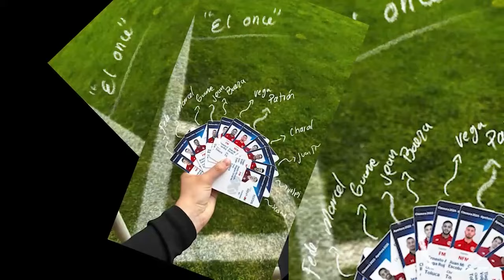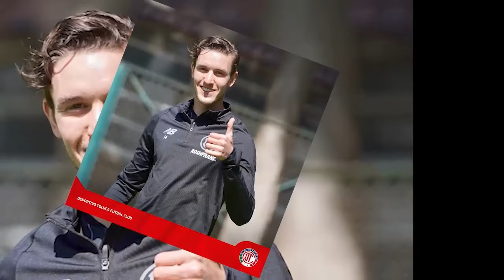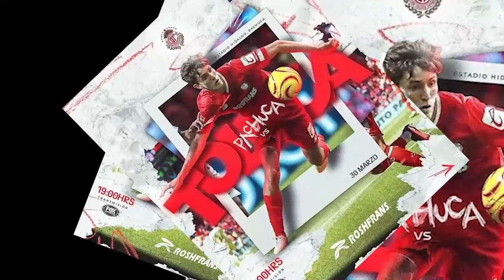🔥👹 LE DAN CON TODO A TOLUCA POR TREMENDO FRACASO! ESTALLA CONTRA PAIVA Y EXIGEN SU RENUNCIA ANALISIS